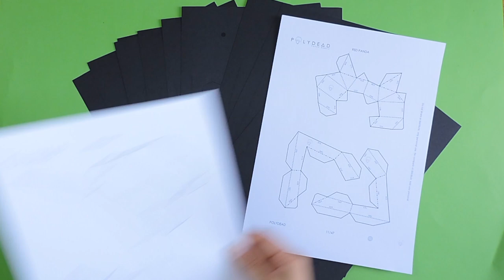🐼. Pequeño Panda Rojo Dormido 3D de Papel Paper Craft By Polydead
Afrikaans
Klein Rooi Panda 3D Papier Handwerk Baie maklik
Arabic
الباندا الأحمر الصغير 3D ورقة الحرف من السهل جدا
Bulgarian
Малка червена панда 3D хартия занаят много лесно
Catalan
Panda vermell petit 3D artesania de paper molt fàcil
Cantonese
小紅熊貓3D紙工藝非常容易。
Chinese | S
小红熊猫3D纸工艺非常容易
Chinese | T
Croatian
Mala Crvena Panda 3D papir obrt vrlo lako
Czech
Malé Červené Panda 3D papír řemeslo velmi snadné
Danish
Lille rød panda 3D papir håndværk meget let
Dutch
Kleine rode Panda 3D Papier Craft Zeer Eenvoudig
English
Small Red Panda 3D Paper Craft Very Easy
Estonian
Väike Punane Panda 3D paber Käsitöö väga lihtne
Finnish
Pieni punainen panda 3D paperi veneet erittäin helppoa
French
Petit Panda Rouge 3D Paper Craft Très Facile
German
Kleine rote Panda 3D Papier Handwerk sehr einfach
Greek
Μικρό κόκκινο panda τρισδιάστατο σκάφος εγγράφου πολύ εύκολο
Hebrew
קטן פנדה אדום 3D נייר מלאכה קל מאוד
Hindi
छोटे लाल पांडा 3 डी पेपर क्राफ्ट बहुत आसान
Hungarian
Kis Red Panda 3D-s papír craft nagyon egyszerű
Icelandic
Lítill Rauður Panda 3D Pappír Craft Mjög auðvelt
Italian
Piccolo Panda Rosso 3D Carta Craft Molto facile
Japanese
小さなレッサーパンダ3D紙のクラフト非常に簡単
Korean
작은 빨간 팬더 3D 종이 공예 매우 쉽게
Latvian
Lithuanian
Mažas raudonas panda 3D popieriaus amatų labai lengva
Malay
Kecil Panda Merah 3D Kertas Kraf Sangat Mudah
Maltese
Żgħar Panda Aħmar 3D Karta Inġenji Faċli Ħafna
Norwegian
Liten rød panda 3D papir håndverket veldig enkelt
Persian
کوچک پاندا قرمز 3D کاغذ پیشه وری بسیار آسان
Polish
Mała Czerwona Panda 3D Papier Craft Bardzo łatwe
Portuguese
Pequeno panda vermelho 3D papel craft muito fácil
Romanian
Mici Red Panda 3D Hârtie Craft Foarte Ușor
Russian
Маленькая красная панда 3D бумага ремесло очень легко
Serbian
Mala crvena panda 3D papirna letelica veoma laka
Slovak
Malé Červené Panda 3D papierové remesiel veľmi jednoduché
Slovenian
Majhna rdeča panda 3D papir craft zelo enostavno
Spanish
Pequeño Panda Rojo en 3D de Papel Paper Craft muy fácil
Swahili
Kubwa nyekundu panda 3D karatasi Craft ni rahisi sana
Swedish
Små röda Panda 3D papper hantverk mycket lätt
Thai
แพนด้าขนาดเล็กสีแดง 3D กระดาษงานฝีมือง่ายมาก
Turkish
Küçük Kırmızı Panda 3D Kağıt Craft Çok Kolay
Ukrainian
Малий Червоний Panda 3D паперу ремесло дуже легко
Vietnamese
Nhỏ red panda 3d giấy thủ công rất dễ dàng
Welsh
Crefft papur 3D Panda Coch Bach Hawdd Iawn